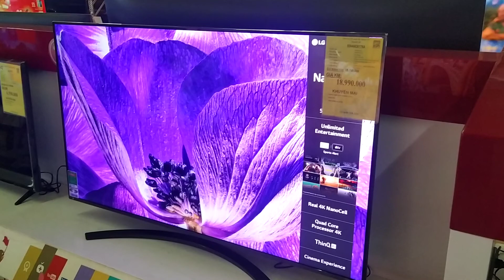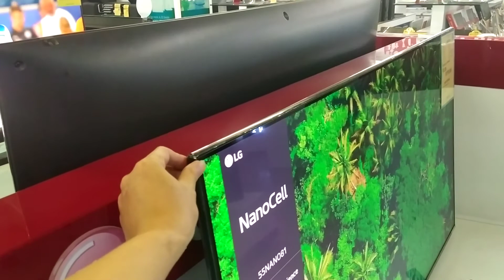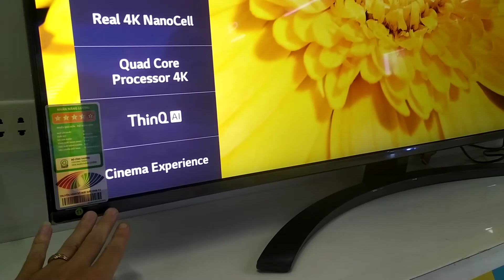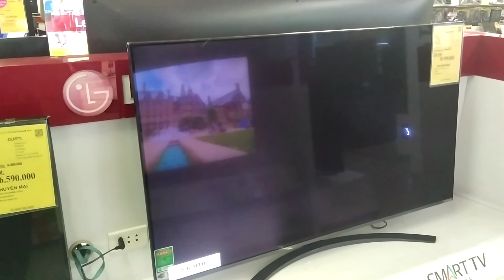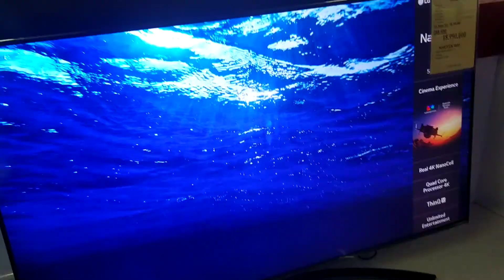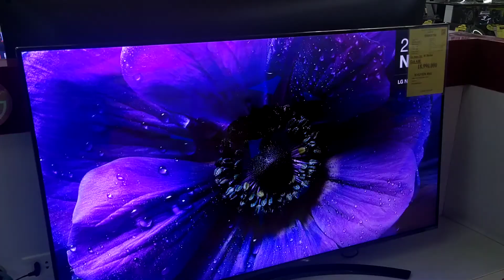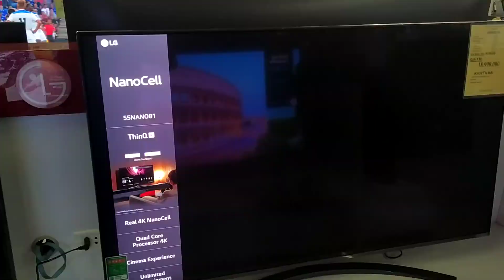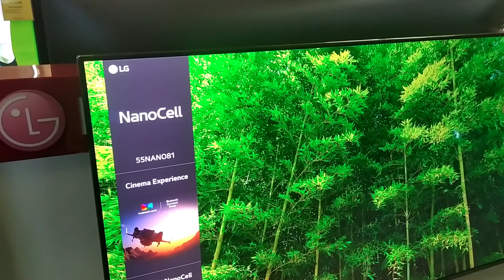Review Tivi Naono Cell LG 55NANO81TNA 2020, thiết kế đẹp, cấu hình mạnh mẽ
55NANO81TNA  Thiết kế sang trọng hòa hợp với mọi không gian
Smart Tivi LG 4K 55 inch 55NANO81TNA được thiết kế để hòa hợp với bất kỳ không gian nội thất nào và mang lại trải nghiệm xem tuyệt vời mà không bị gián đoạn. Kích thước màn hình tivi LG 55 inch cực kỳ phù hợp với những không gian như phòng khách lớn hay phòng họp.

Smart Tivi LG 4K 55 inch 55NANO81TNA - Thiết kế

Chân đế hình bán nguyệt lạ mắt và độc đáo, để tivi có thể đứng vững trên bất kỳ mặt phẳng nào mà vẫn bật lên vẻ sang trọng cho tổng thể.

Smart Tivi NanoCell LG 4K 55 inch 55NANO81TNA - Chân đế hình bán nguyệt

Hình ảnh sắc nét tiêu chuẩn với độ phân giải Ultra HD 4K
Smart Tivi NanoCell LG 4K 55 inch 55NANO81TNA - Độ phân giải Ultra HD 4K

Màu sắc thuần khiết rực rỡ, chính xác hơn nhờ công nghệ NanoCell
Công nghệ NanoCell trên smart tivi LG sử dụng hạt nano để lọc màu bằng cách loại bỏ các màu xỉn và tạo độ thuần khiết cho màu sắc của mỗi hình ảnh.

Nano Cell 2 - Smart Tivi NanoCell LG 4K 55 inch 55NANO81TNA

Nâng cấp hình ảnh và âm thanh chân thực, gần với tự nhiên hơn với chip xử lý Quad Core Processor (Lõi tứ)
Tivi LG với chip Quad Core có khả năng nâng cấp, hỗ trợ các công nghệ giúp xử lý khử nhiễu và tạo độ tương phản giữa vùng sáng, tối rõ rệt hơn cùng màu sắc sống động hơn. Những hình ảnh từ nguồn vào có độ phân giải thấp được nâng cấp và tái tạo lên gần với hình ảnh chất lượng 4K.

Smart Tivi NanoCell LG 4K 55 inch 55NANO81TNA - Chip Quad Core Processor giúp xử lý, nâng cấp hình ảnh

Độ tương phản được nâng cấp nhờ công nghệ 4K Active HDR
Công nghệ 4K Active HDR cùng với HLG giúp nâng cấp chất lượng những video đầu vào chưa đạt chuẩn HDR lên gần với HDR nhất. Đồng thời cùng với HDR10 Pro giúp phân tích từng khung hình theo từng cấp độ ánh sáng và chọn ra các chi tiết phù hợp, mang đến những hình ảnh có độ tương phản hoàn hảo nhất cho bạn trải nghiệm xem mãn nhãn.

Smart Tivi NanoCell LG 4K 55 inch 55NANO81TNA - Công nghệ 4k Active, HDR 10+ và HLG Pro

Thưởng thức trọn vẹn tất cả nội dung bằng công nghệ Filmmaker Mode
Công nghệ Filmmaker Mode trên chiếc tivi này có bộ xử lý tự động điều chỉnh hình ảnh, tắt chế độ chuyển động êm để có hiệu ứng hình ảnh động đầy đủ nhất, truyền tải đúng ý đồ của những bộ phim điện ảnh hấp dẫn.

Smart Tivi NanoCell LG 4K 55 inch 55NANO81TNA - Chế độ Filmmaker Mode

Hình ảnh chi tiết và sắc nét với công nghệ Local Dimming
Công nghệ làm mờ cục bộ của tivi LG 4K này chia màn hình thành nhiều phần để điều chỉnh ánh sáng, mang đến các mảng sáng và tối sâu sắc hơn giúp hình ảnh hiển thị rõ ràng, chi tiết hơn.

Smart Tivi NanoCell LG 4K 55 inch 55NANO81TNA - Công nghệ Local Dimming

Trải nghiệm chơi game chân thật hơn nhờ công nghệ HGiG
Công nghệ HGiG với độ trễ đầu vào tối thiểu giúp đồng bộ các cảm nhận của bạn với các cảnh trong game theo thời gian thực có tốc độ nhanh giúp bạn phản xạ, nhập vai vào nhân vật hơn giúp bạn chiến thắng dễ dàng.

Smart Tivi NanoCell LG 4K 55 inch 55NANO81TNA - Công nghệ HGiG cho độ trễ đầu vào tối thiểu

Đắm chìm trong âm thanh đa chiều với công nghệ DTS Virtual:X
Công nghệ âm thanh DTS Virtual:X hỗ trợ và tối ưu hóa cho âm thanh phát ra giả lập âm thanh dạng vòm giúp lan tỏa đa chiều, rõ ràng và mạnh mẽ.

Ngoài ra, tivi còn có thể kết nối thêm với các loa Bluetooth giúp không gian thêm sống động, giúp người dùng đắm chìm vào nội dung đang xem.

Smart Tivi NanoCell LG 4K 55 inch 55NANO81TNA - Công nghệ âm thanh DTS Virtual:X

Hệ điều hành WebOS Smart TV 5.0 dễ sử dụng
Smart Tivi NanoCell LG 4K 55 inch 55NANO81TNA - Hệ điều hành Web OS 5.0 và kho ứng dụng đa dạng

Biến tivi trở thành trung tâm điều khiển các thiết bị với AI ThinQ
Smart Tivi NanoCell LG 4K 55 inch 55NANO81TNA - Cuộc sống tiện nghi hơn với AI ThinQ

Điều khiển tivi bằng điện thoại thông qua ứng dụng LG TV Plus
Smart Tivi NanoCell LG 4K 55 inch 55NANO81TNA - Điều khiển tivi bằng điện thoại thông qua ứng dụng LG TV Plus

Trình chiếu màn hình điện thoại lên tivi qua tính năng Airplay 2 (thiết bị iOS) và Screen Mirroring (điện thoại Android)
Smart Tivi NanoCell LG 4K 55 inch 55NANO81TNA - Chức năng trình chiếu màn hình điện thoại lên tivi